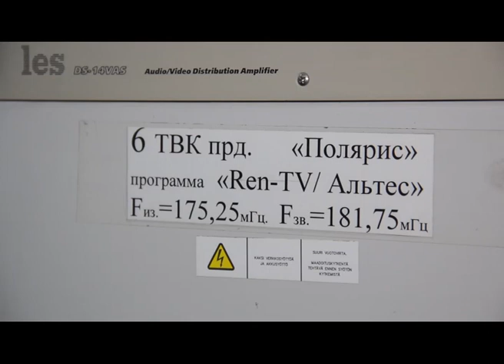КРТПЦ Забайкальского края о цифровизации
Работы по встраиванию региональных каналов в цифровую сеть вещания прошли в КРТПЦ Забайкальского края